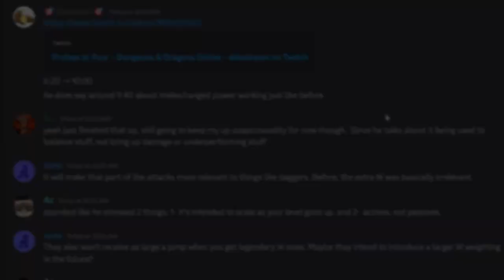DDO - Super Levers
I love making these community-type videos - if you see a mysterious bug report somewhere on the forums/discord/etc you'd like me to take a look at, let me know.

Song: Windmill Hut (The Legend of Zelda: Ocarina of Time OST). This video is not (and will never be) monetized.